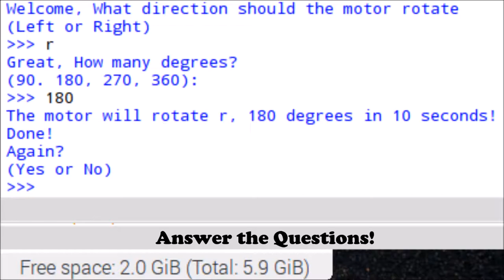MindPi - Your connection between a Raspberry Pi and a Lego Mindstorms Brick - Boston's Brick Closet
MindPi by Boston's Brick Closet a simple way to connect a Raspberry Pi and a Lego Mindstorms Brick together without any hacking or electrical connection between the platforms!